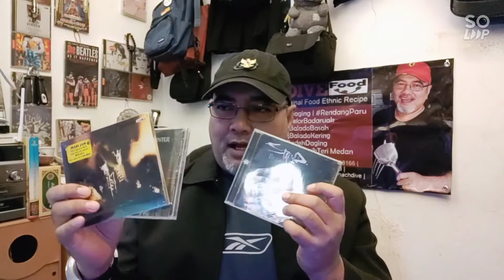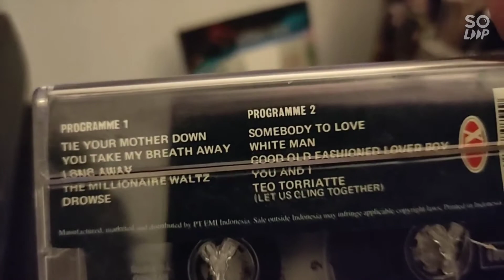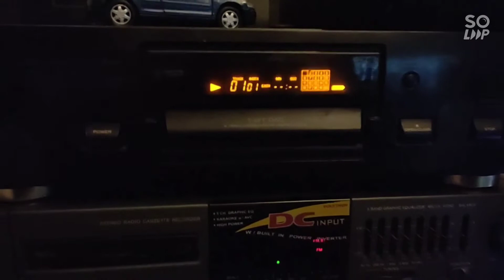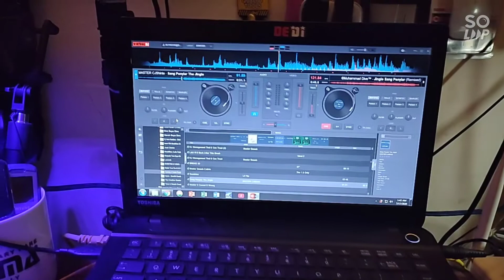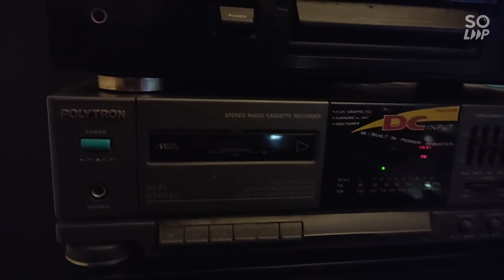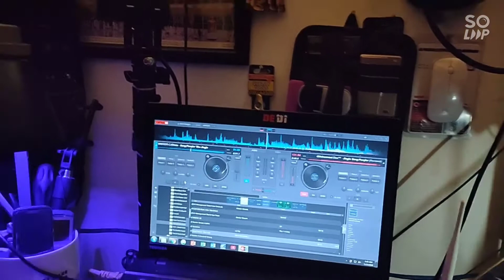ALAT PEMUTAR LAGU UNTUK SIARAN RADIO DARI MASA KE MASA..!?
Boss-ku, silakan lo saksikan selengkapnya video ini..
Nanti ada pertanyaan yang bisa lo jawab di kolom "reply",
untuk meng-dapat-kan hadiah 3 keping CD import original baru dari gue, senilai 350 ribu rupiah, sebagai berikut;

1. The Offspring | Album Splinter.
2. Pearl Jam | Album Riot Act.
3. Staind | Album Break the Circle.

Kesempatan dapetin hadiah sampai dengan tanggal 31 Juli 2020. Ayoo buruan ikutan boss-ku, siapa tau aja elo yang beruntung, terima kasih... ✋😎

Siaran Coach Dive Channel ✍️😘
SmallRoom | 16.07.20.